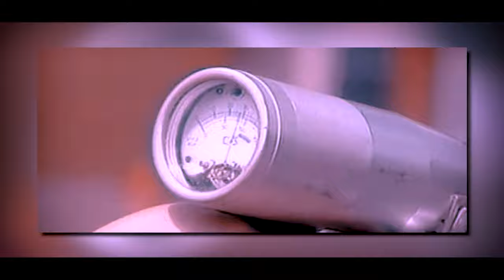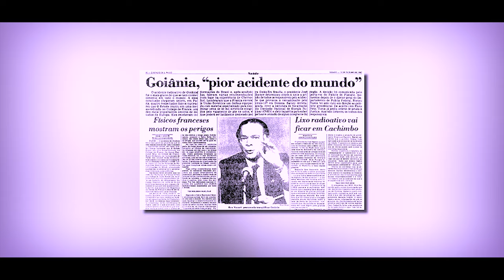Et si, Sans le Savoir, Vous Aviez la Mort entre les Mains ? - L’Accident Nucléaire de Goiânia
Dans l’histoire des accidents nucléaires, on se souvient de celle de Fukushima et de Tchernobyl. Ces deux accidents sont considérés comme les deux pires désastres nucléaires de l’histoire. Mais celle qui nous intéresse aujourd’hui, est moins connue. Elle a pourtant généré une forte pollution radioactive, mais contrairement aux autres catastrophes évoquées, ce n’est pas une explosion qui sera à l’origine du désastre, mais bien un objet hautement radioactif qui passera de main en main.
Aujourd’hui, nous partons au Brésil, où je vais vous raconter l’histoire l'accident nucléaire de Goiânia.

Bon visionnage !

Petite précision, je dis en début de vidéo que cet accident est considéré comme la 4ème des pires accidents nucléaires de l’histoire. Sachant qu’elle est noté de catégorie 5, et donc équivalente sur « l’échelle internationale des événements nucléaires » à celle de Three Mile Island en 1979, Incendie de Windscale en 1957, ainsi que l’accident nucléaire de Chalk River en 1952.. 3 catastrophes qui ont aussi été des désastres importants. Sans oublier celle de Kychtym déjà évoqué dans une autre vidéo
(Voilà, pour ceux que ça intéresse… ;)

Chapitrage :
00:00 Intro
00:45 L’Hôpital Abandonné
02:37 Une Étrange Lueur Bleue
04:06 Une Mystérieuse Maladie
05:32 Un Triste Bilan

Réalisation et Montage : PopTrivial
Texte : PopTrivial et Carolinatrsl

Les images et vidéos utilisées ont pour seul but d’illustrer la vidéo en cohérence avec le propos. Elles peuvent être vraies comme fictives. Les épisodes des étranges histoires sont des vidéos de divertissements. Un travail de recherche est effectué pour chaque vidéo, mais je ne prétends pas détenir une quelconque vérité et laisse libre à chacun son interprétation. D’ailleurs, n’hésitez pas à dire en commentaire ce que vous en pensez. ;)

Extrait utilisé : Césio 137 - O PESADELO DE GOIÂNIA (Réal : Roberto Pires, 1990)

---SETUP---
Voici le matériel que j’utilise pour la création de vidéos YouTube.
Caméra (que j’utilise aussi pour streamer sur Twitch)
Micro (pas cher en usb)
Micro Pro (en Xlr)
Table de Mixage GoXLR
Stream Deck
Lumière (softbox)
Lumière (RGB) et
Petite lumière pas cher et qui fait le café
Carte d’acquisition
Casque Audio
Lecteur de Carte USB

---SETUP PC---
Carte Mère
Carte Graphique
Disque SSD
Alimentation (RGB)
Clavier (RGB)

Merci à toutes les personnes qui partagent et likes les vidéos, cela aide à faire connaitre la chaine et c’est d’un grand soutien. Encore Merci.